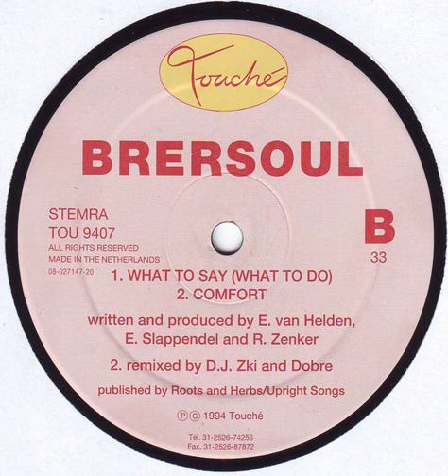Brersoul - Comfort (DJ Zki & Dobre Remix)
Brersoul ‎- Joy
Label: Touché ‎– TOU 9407
Format: Vinyl, 12", 33 ⅓ RPM
Country: Netherlands
Released: 1994
Genre: Electronic
Style: Progressive House, House